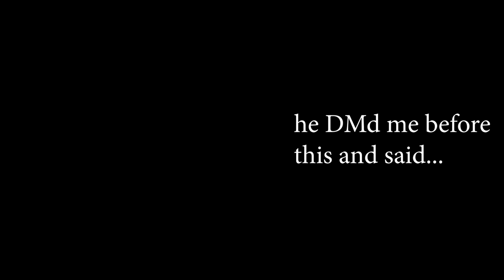Oops all headshots